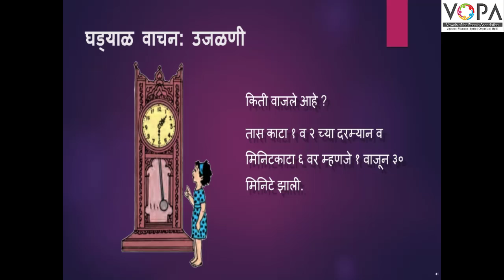4थी । गणित । पाठ क्र. 8 । कालमापन । V1 | VSchool